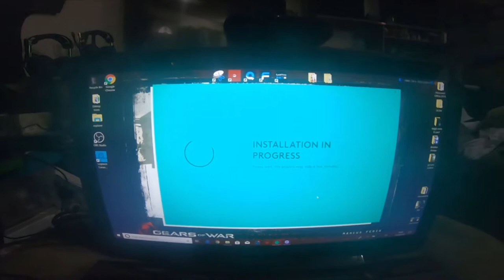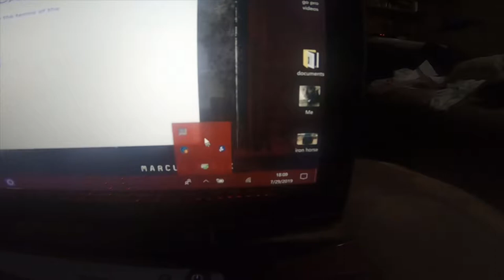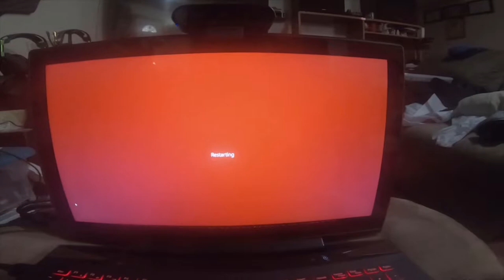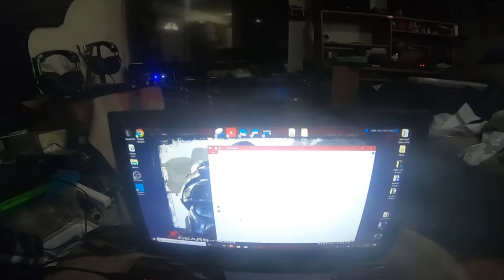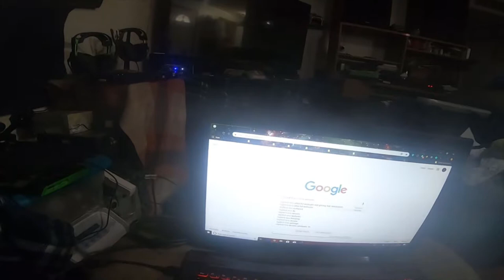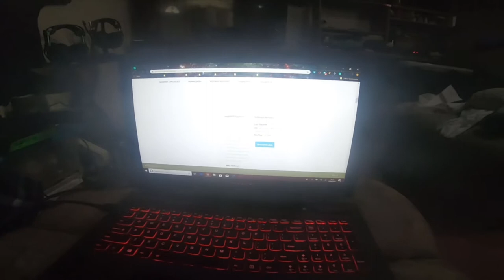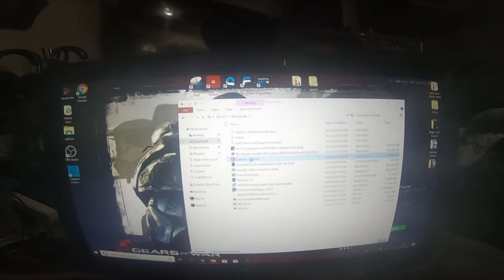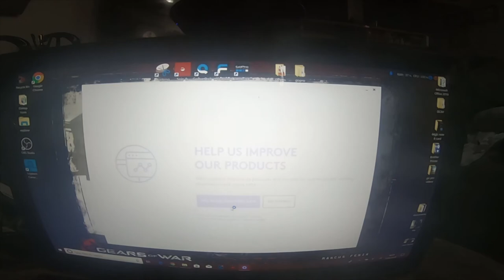Electronics - Lenovo Y50-70 Touch Gaming Laptop - Weird Problems After Touch Screen Replaced